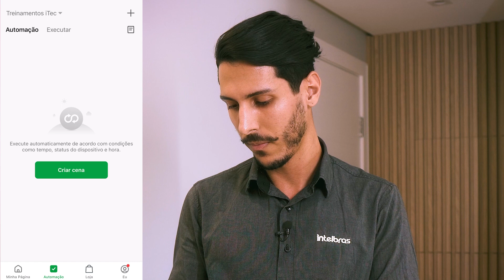Casa inteligente Intelbras - Episódio 2 - Temporada 1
O conceito de casa inteligente já é uma realidade.

Pensando nisso, desenvolvemos esse conteúdo exclusivo para o aplicativo Sou Parceiro Intelbras, mostrando o desenvolvimento de um projeto e possíveis aplicações com o portfólio de produtos Intelbras.

Todo o conhecimento apresentado na temporada 1 de casa inteligente Intelbras, você pode adquirir com os cursos da Intelbras Itec, na academia do conhecimento.

Todos os cursos são online e gratuitos. Confira!